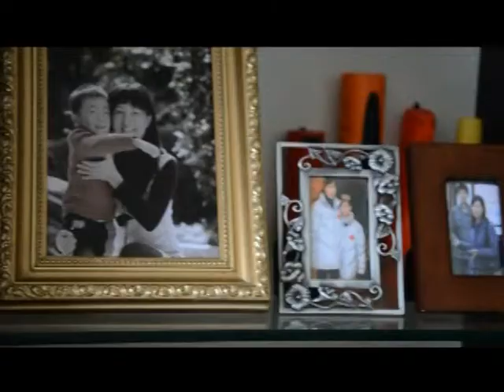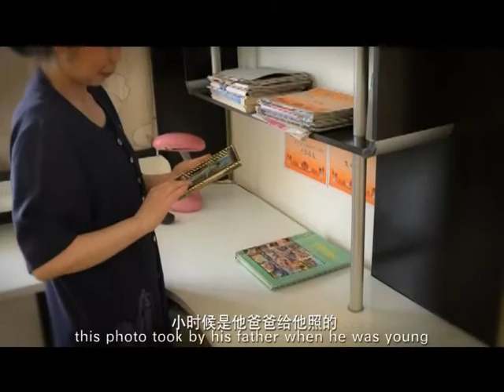YUTANG TOWN Yiman Li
This is a 6 minutes short film about love of mother. In this film,there are two main roles, which are the son and his mother.The son borns raised in one-parent families.When he growns up, he leaves home and works in other city.His mom lives alone for long time. They just contact each other by phone.One day, he comes back home, he knows his mother has fell victim to Alzheimer's disease, and could know him, the only thing she remember is her son's phone number...The son realizes that the memory which was lose in his mom's head is not him, maybe she just wants to forget the period of her lonely life. Evermore, the son realizes the place where he wants to stay  is their home which his mother lives in. Yutang town is just a place name for others, however, it is the station of his life for him.